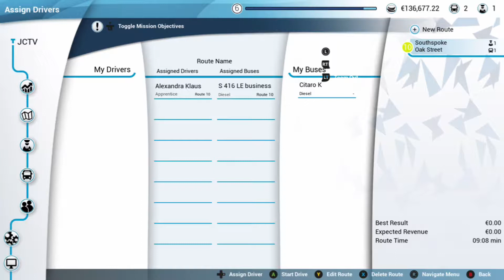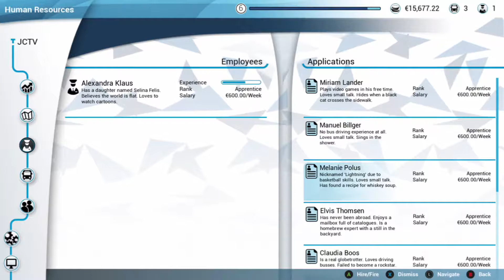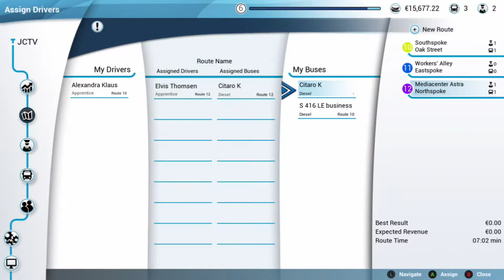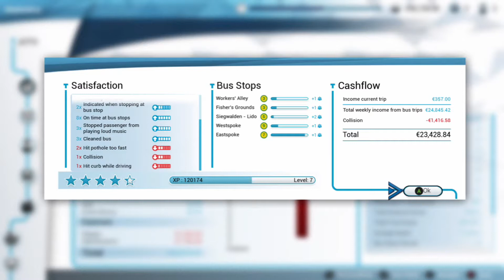Let's Play | Bus Simulator 18 | Episode #4 | Expanding the fleet! | Roleplay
In this episode we buy another bus, complete another round trip route and have some fun along the way!

farming simulator 19, farming simulator, fs19, farming simulator 2019, farming, simulator, timelapse, the squad, time lapse, ps4 games, farm, billionaire, roleplay, farming simulator 17, daggerwin, jcb, mod, typical gamer